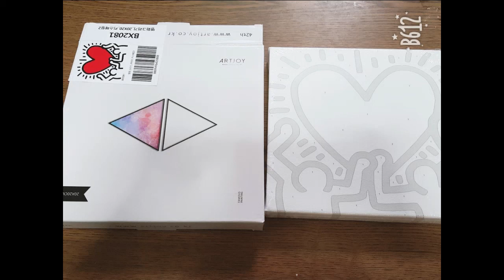[Keith Haring] 명화그리기 '키스 해링 love'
저는 그림은 잘 못 그려서인지
채색하는 걸 좋아한답니다^^
제 취미 중에 하나인 명화그리기 앞으로 영상 찍어 올릴게요
준비하시는 분들 참고하세요~